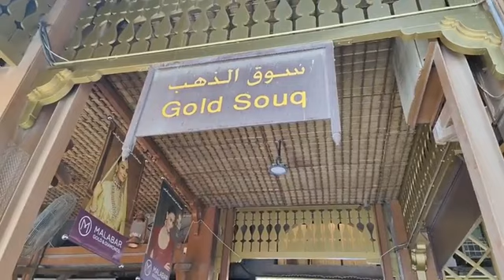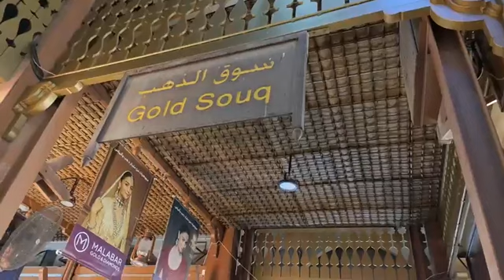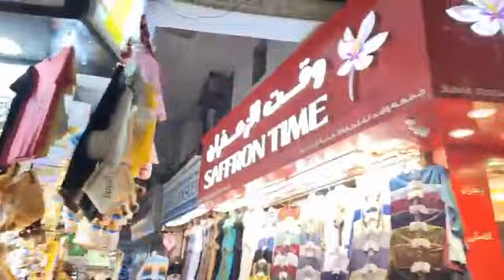🟩 En direct du Gold Souq à Dubaï où Mmadi Chaehoi nous avait donné un RDV. YE MKAYIDI NDO ?